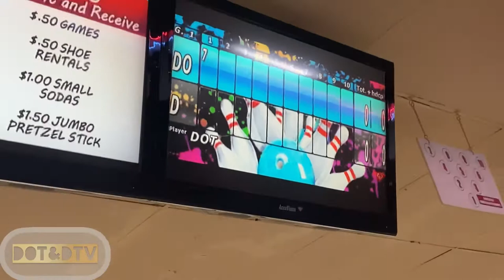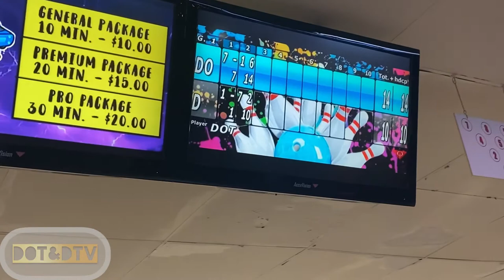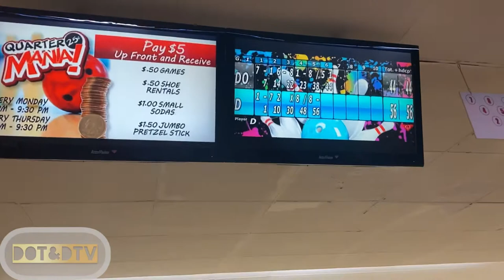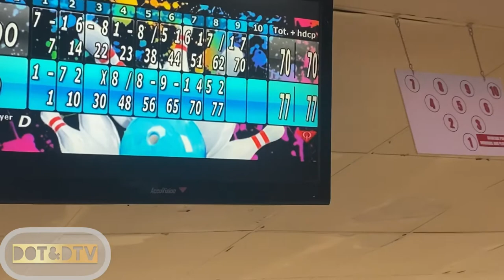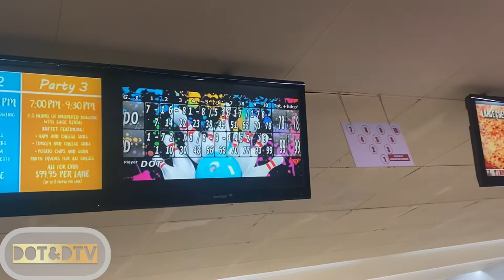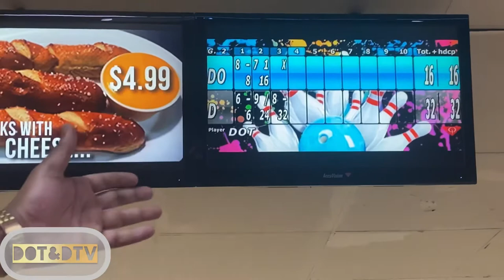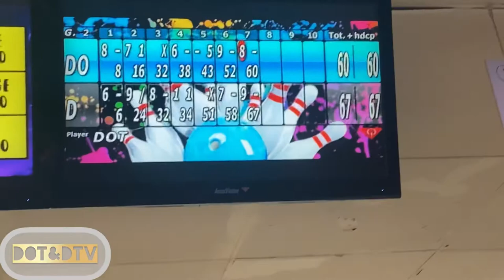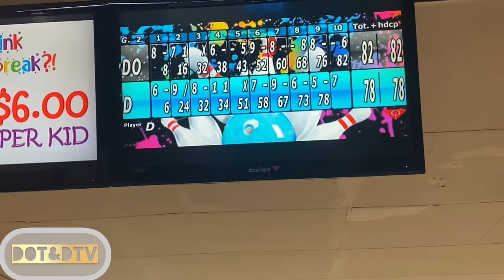Bowling!! *CoronaEdition*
Wasssup Y’all 🗣 Tune In To Us Bowling, We Both Lowkey Suck 😂 We Hope You Enjoy Our Content 🎥